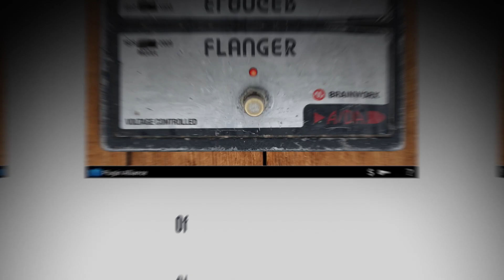A/DA Flanger Teaser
Flanging has never been better than it is with the A/DA Flanger, a classic piece of gear that has stood the test of time and achieved mainstay success as one of the most versatile flanging pedals out there.